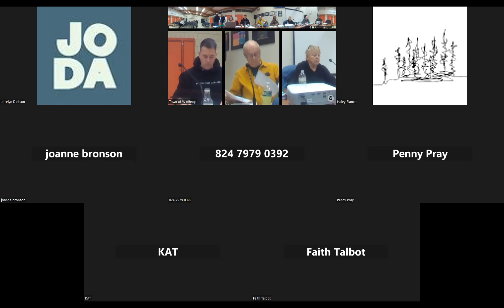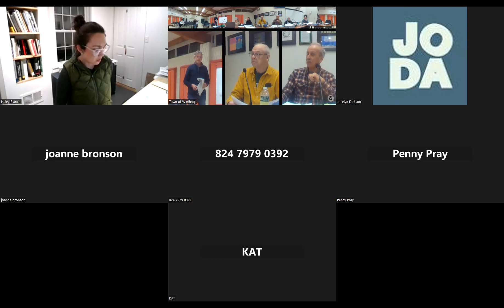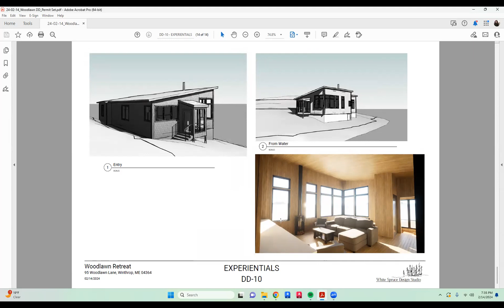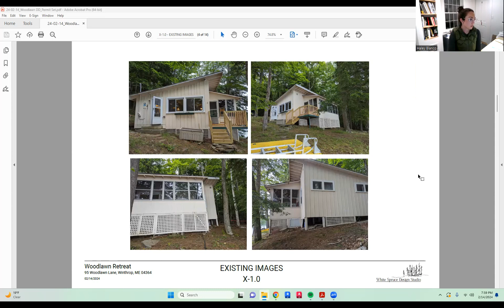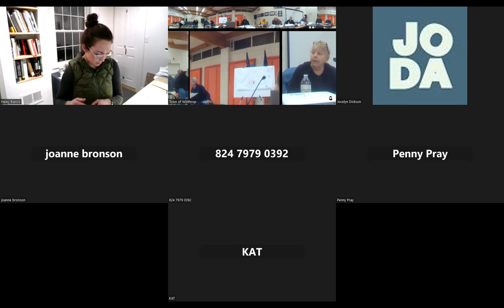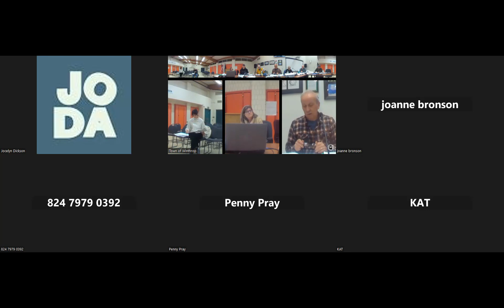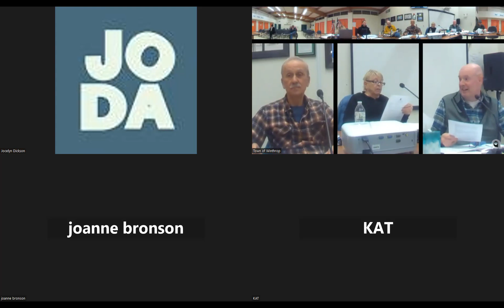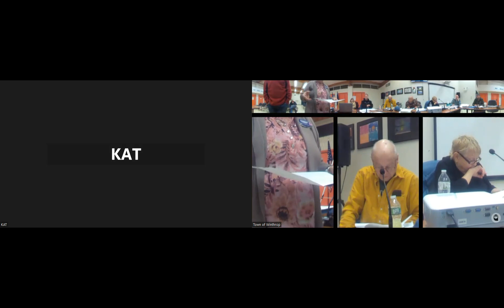Planning Board meeting, Feb. 14, 2024